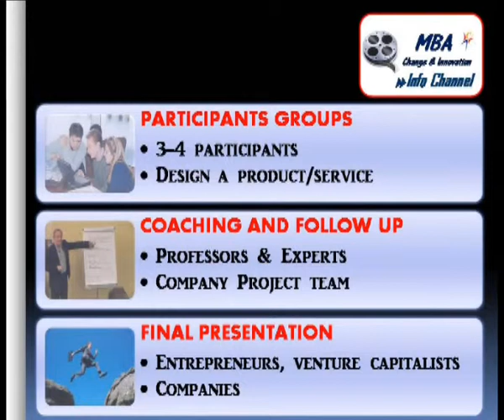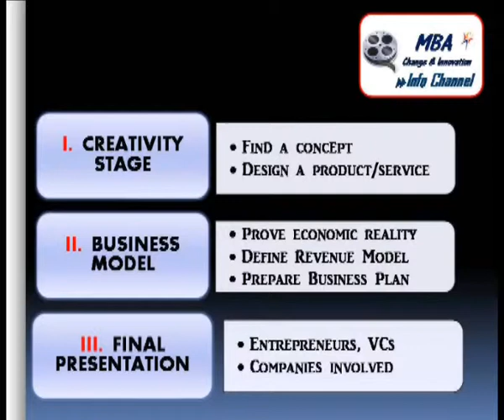The Business Project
The Business Project in the MBA Change & Innovation programme by Jean Sebastien Lantz.